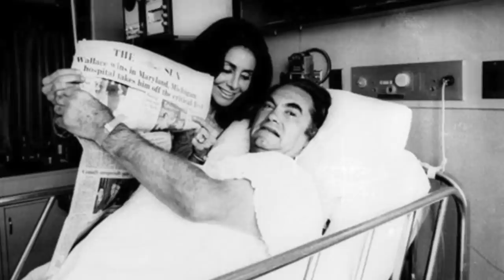Flashback to 1972 - A Timeline of Life in America